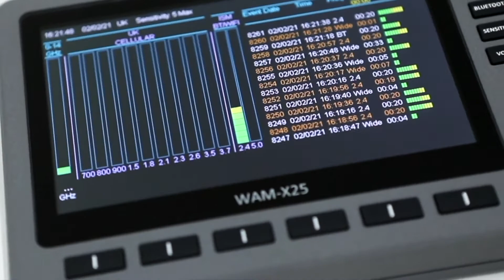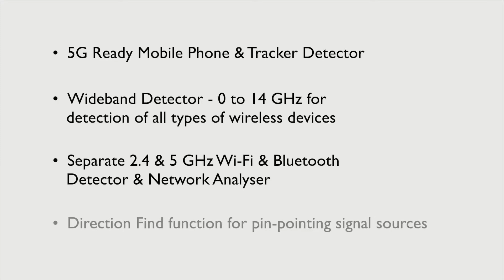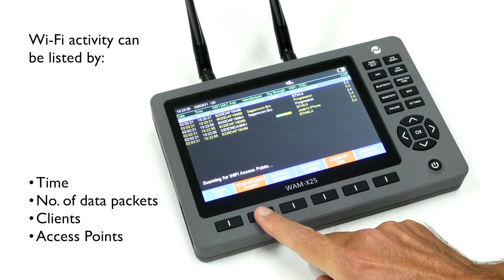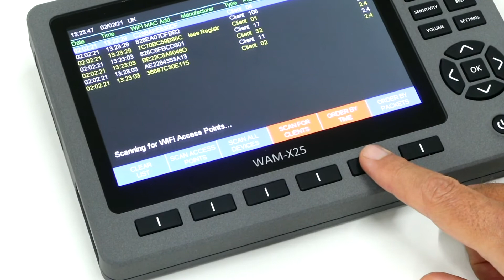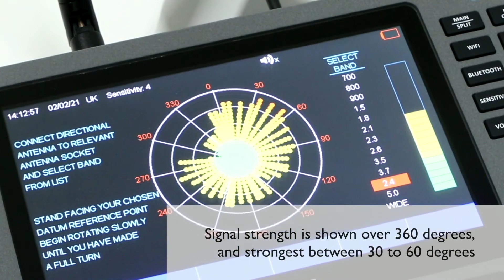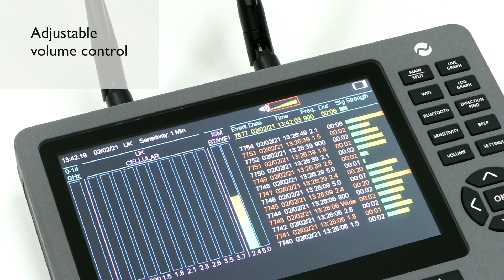Détecteur de fréquences WAM-X25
Détecteur de radiofréquences multi-bandes de 0 à 14GHZ permettant une détection rapide de traceurs GPS, micros et caméras avec transmission en tous genres jusqu'à environ 50 mètres.